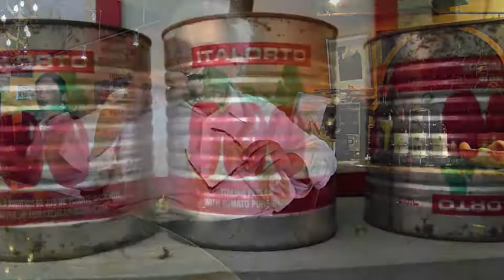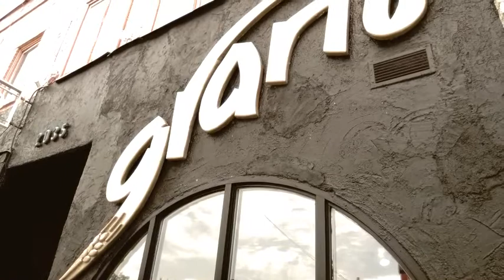Grano...25 Years in the Past - Looking towards the future with Roberto Martella and Frank Mazzuca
Wow...25 years!

grano celebrates its 25th anniversary in 2011.
They are planning a number of culinary / cultral events during the course of the year. They've already featured winemaker's dinners with Chiara Lungarotti, Valter Scarbolo, Alberto Zenato & a special Globe Recognition evening featuring Beppi Crosariol & Ian D'Agata. The new dinner/discussion soirée series (first with Don Tapscott) under the rubric ¡Canada 2017! on the 'eve' of Canada's sesquicentennial.

The charm is still alive and well.
From a wonderful Lunch and DInner menu...to one of Toronto's Best Patio's (it will make you forget you are ever on Yonge Street)...Grano welcomes all to a taste Italy without leaving the city.

Special thanks Roberto for pausing and chatting awhile and
to Samantha on her wonderful service at lunch.

You can catch a flight to grano or just head down to
2035 Yonge Street, Toronto M4S 2A2

Family Style hosted by Frank Mazzuca